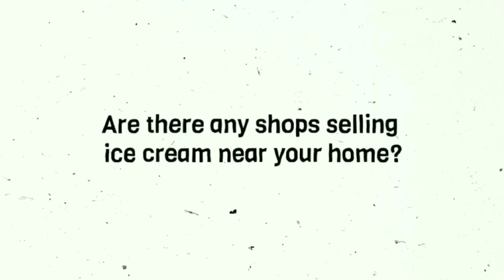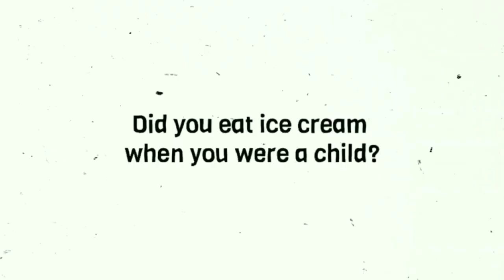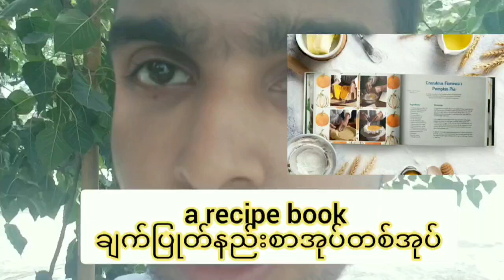IELTS PREPARATION Day 2 (BAND Scoreကောင်းချင်ရင်ဒါတွေလေ့လာပါ)